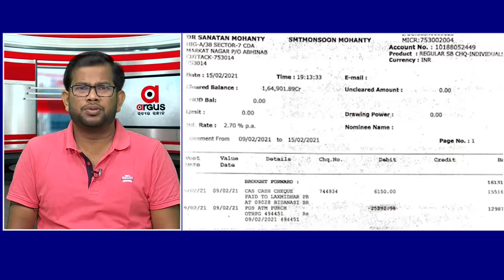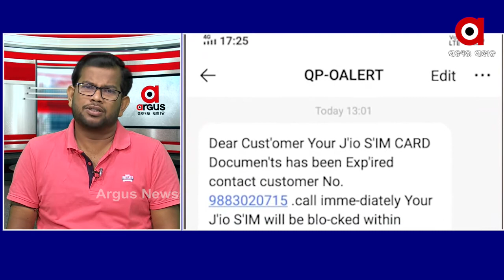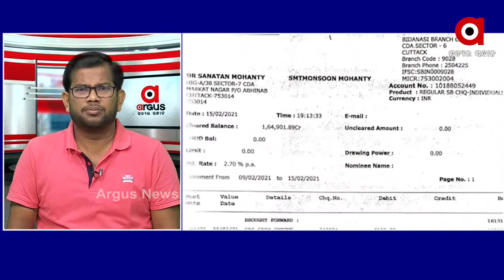ସ୍କୁଲଠୁ ଆରମ୍ଭ କରି ବରିଷ୍ଠ ବ୍ୟକ୍ତିଙ୍କ ଯାଏଁ ସମସ୍ତଙ୍କୁ ସାଇବର ବିଷୟରେ ଜଣାଯାଉ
ଓଡିଶା ପୋଲିସ ପକ୍ଷରୁ ଏବଂ ସାଇବର ସେଲ ପକ୍ଷରୁ ଏକ ନୋଟିସ ଜାରି ହେବା ଉଚିତ କେଉଁ ଆପ୍ଲିକେସନ ବ୍ୟବହାରର ଠିକ ଆଉ କେଉଁଟା ନୁହେଁ ବୋଲି ମତ ରଖିଲେ ସାଇବର ଏକ୍ସପର୍ଟ ଲିଙ୍ଗରାକ ସେଠୀ.
 ଅଧିକ ଖବର ପାଇଁ ଡ଼ାଉନଲୋଡ କରନ୍ତୁ “Argus News” ଆପ୍